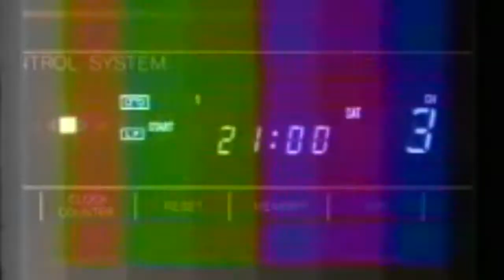Country Ass Mixtapes Vol 4. (Hungover and Happy)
The musical selection never dulls when its a Bedpan exclusive. Tune in and enjoy Vol 4 Hungover and Happy.